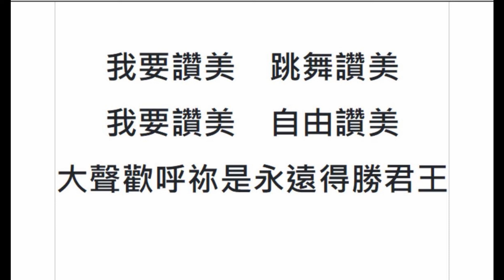主的喜樂是我力量 (翻唱和聲版)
作詞：曾祥怡 ╱ 作曲：曾祥怡 ╱
國語、宗教：2010.04
專輯：小小的夢想
原唱： 讚美之泉
翻唱：ms818

主的喜樂是我力量
祢的救恩是我盼望
雖然橄欖樹不效力 也許葡萄樹不結果
我仍因救我的神歡欣快樂

我要讚美 無論得時或不得時
我要讚美 每天從日出到日落
我心堅定於祢 每天讚美不停
我要讚美 跳舞讚美
我要讚美 自由讚美
大聲歡呼 祢是永遠 得勝君王